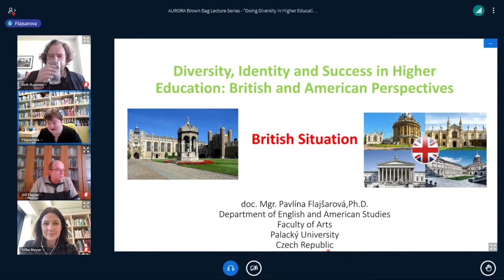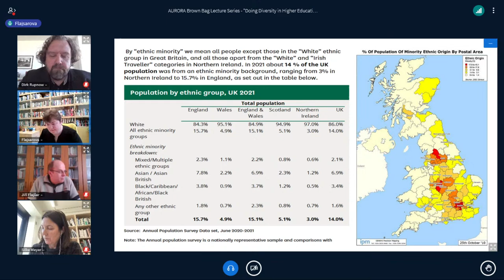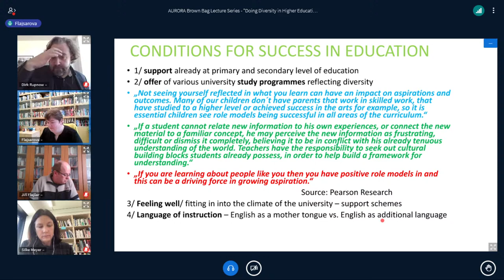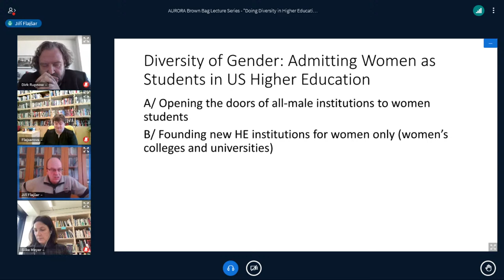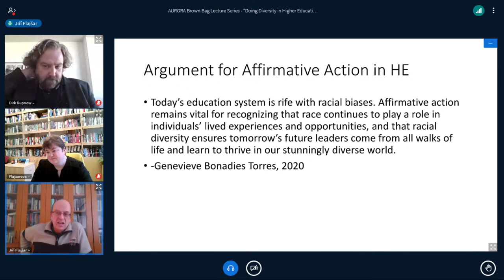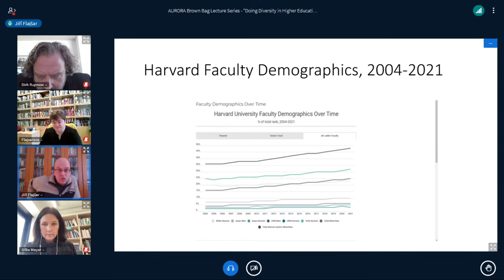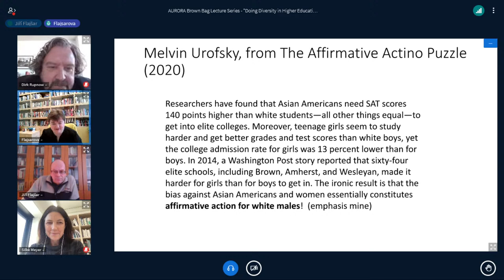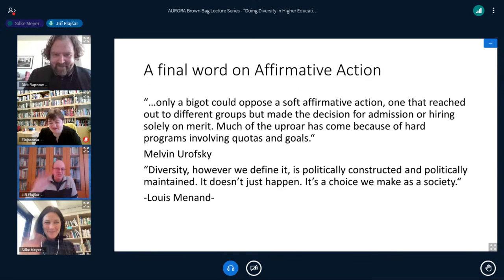AURORA Brown Bag Lecture Series - "Doing Diversity in Higher Education", Lecture 12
12. Session:
Diversity, Identity and Success in Higher Education: British and American Perspectives:
Assoc. Prof. Dr. Pavlína Flajšarová & Ass. Prof. Dr. Jiří Flajšar, Olomouc

Culture, diversity, and identity are all highly contested concepts and generate tension. Especially the notions of culture and identity have been reviewed critically for their potential to evoke essentialism and for their use in rhetorics and practices of segregation and discrimination. Diversity, however, is associated with an appreciation of difference and social inclusion. Universities have committed to this concept of diversity, not only in academic debate but also on the level of mission statements, administration and recruitment. Diversity has become a key aspect in the self-image and social commitment of universities.

We therefore propose to address the concept of diversity in higher education and its multi-faceted effects on university life in the lecture series “Doing Diversity in Higher Education”. Our starting point is the understanding that society is shaped by a dynamic interplay of categories like gender, race, and ethnicity, class, age, and (dis)abilities. These categories influence access to economic, social and legal resources and they affect a sense of membership and belonging as well as experiences of social in- and exclusion.

With inequalities on the rise in the age of globalization, the university strives to be/become/remain a diverse, open, and egalitarian institution while battling a variety of internal inequalities and differences (intellectual capacities and their relation to class background, merit-based access and equality, neo-colonial conditions of knowledge production). The university’s elite past and present and the ideal of appreciating difference constitute a predicament which needs to be tackled on various levels.

We therefore invite colleagues and students from different disciplines, status groups and geopolitical locations of the Aurora European Universities Alliance to share their insights and approaches on diversity in a lecture series. What is the general societal framework for understanding and promoting diversity in the respective countries? How do we fulfil our commitment to diversity in enrolment and teaching, how are diversity policies reflected in recruitment of staff and faculty? How is diversity reflected in social entrepreneurship? What is the student experience of diversity in different countries and types of universities? In short: How do we do diversity in higher education?